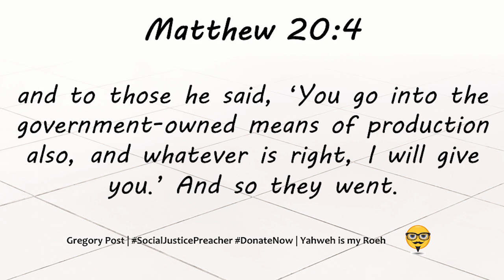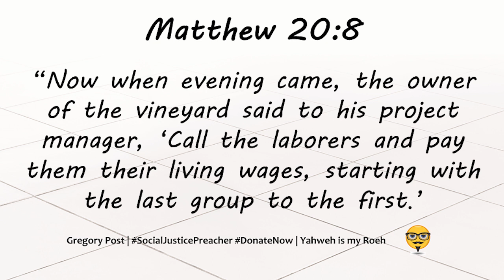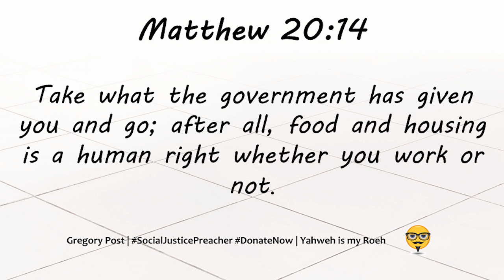SJWB- Parable of the Workers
Gregory Post reads Jesus's parable of the laborers from the Social Justice Warrior Bible in Matthew 20:1-16.